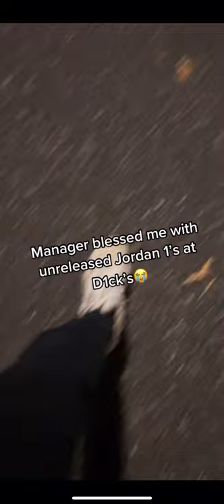The manager gives me Unreleased Jordan 1’s at Dicks Sporting Goods 👀